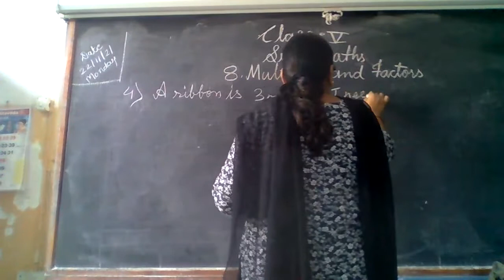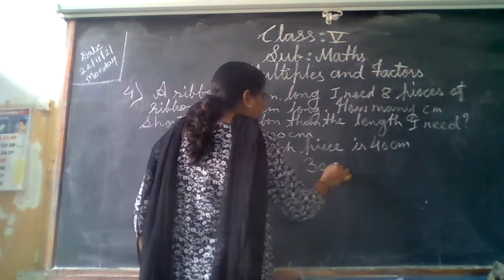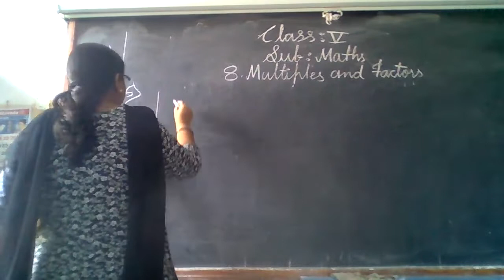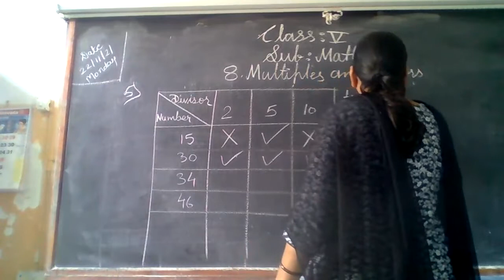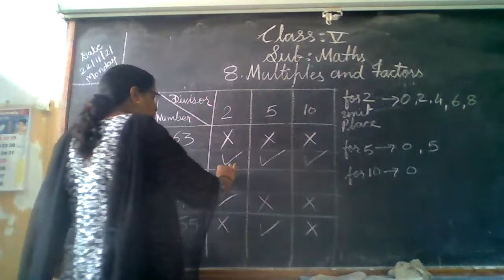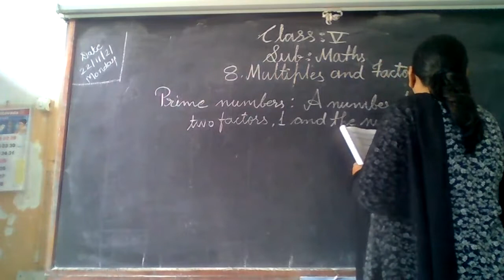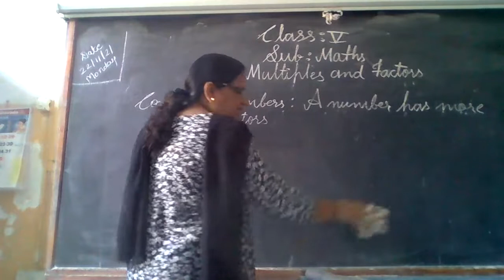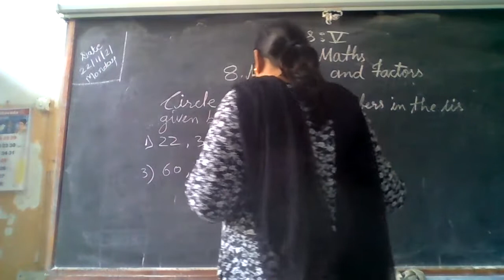STATE BOARD Std 5 Maths